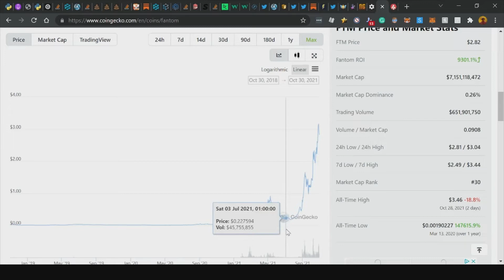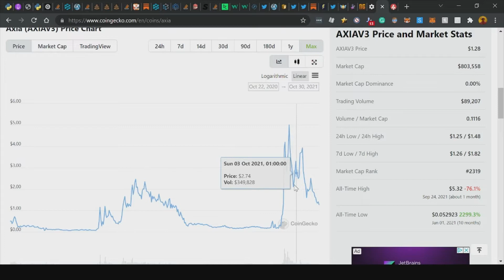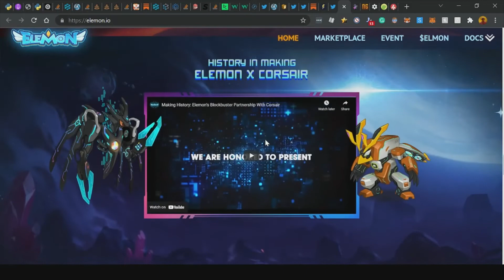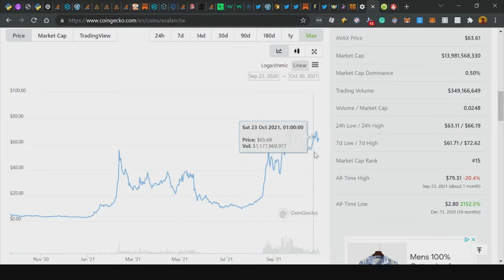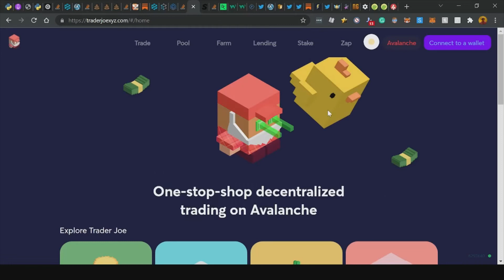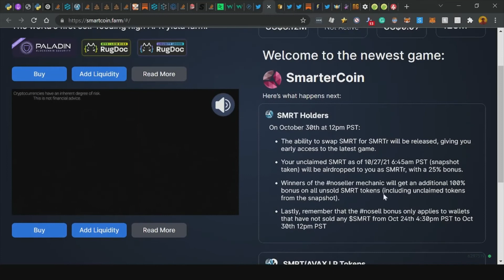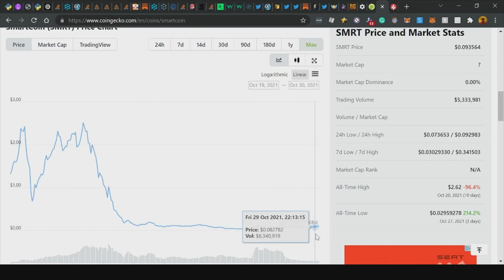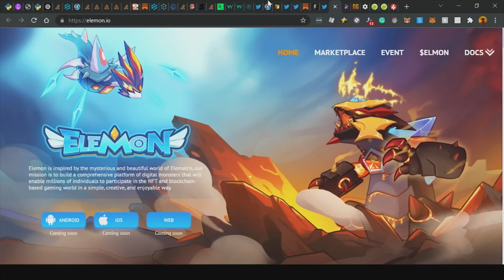Elemon+safemoonavax+smrt - The next leg of the bullrun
Elemon
Use this link to get on the whitelist!